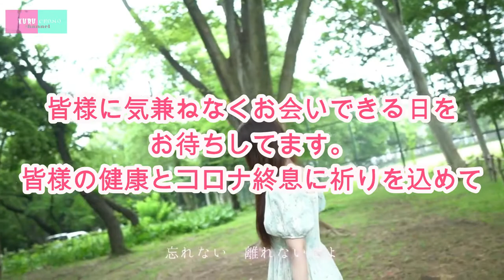踝ワクチン１回目 ２４時間観察してみた【モデルナ】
本日もアクセスありがとうございます！

今回は
コロナワクチン１回目の摂取の模様を
２４時間観察してみました！

新型コロナワクチンの摂取で心配の１つが副反応だと思います。

ありがたく１回目の摂取を受ける事になった踝が、
２４時間体調の変化などをカメラで撮り続けました。

とりあえず二郎行きたい。